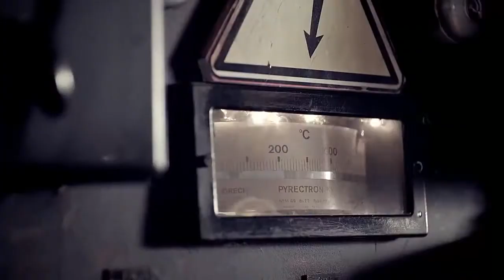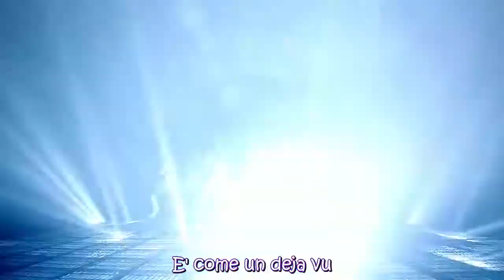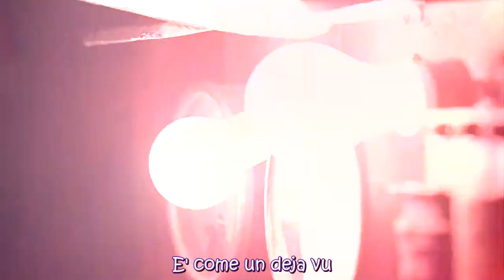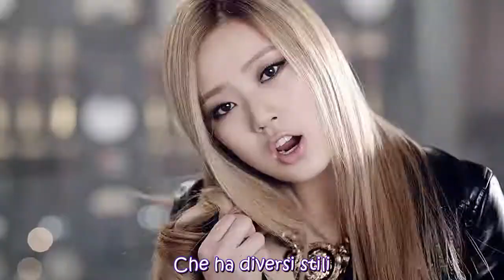SONAMOO - Deja Vu [SUB ITA]